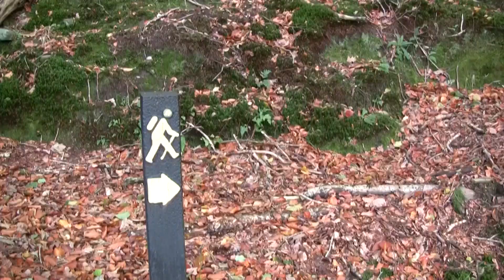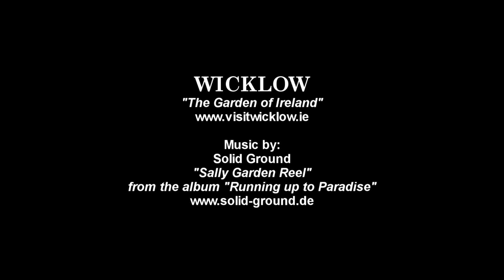Wicklow October Walking Festival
Annual event organized by Footfalls Walking Holidays in the Wicklow Mountains in Ireland.